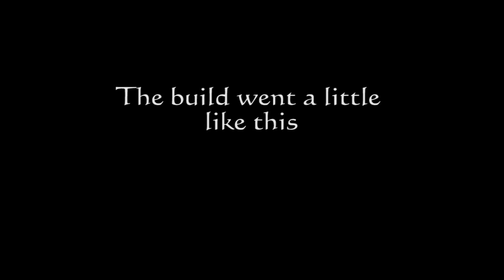AMC Model luxury yacht - strip planking build and testing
2nd year marine engineering project at the Australian Maritime college 2013

This hull shape is loosely designed off a Palmer Johnson PJ120
Design was drawn on Maxsurf, strip planked with balsa wood and then tested in AMC's model test basin

Group Members: Hamish Lyons, Daniel Bradford, Jack Brennan and Michael Kaczmarek

Songs:
Dynamite - Trombone Shorty
Isn't she lovely - Stevie Wonder
Dumaine St - Trombone Shorty
You spin me right round - Boy George and Culture Club
Brimful of Asha - Fatboy Slim

Most footage taken with a Kogan HD action Camera